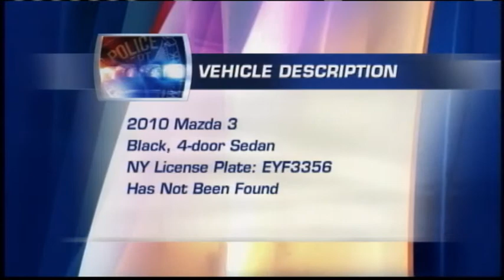Woman tied up during Syracuse armed robbery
Syracuse Police need your help finding two men who allegedly broke into a home on the city's south side and tied a woman up before taking off with her belongings.